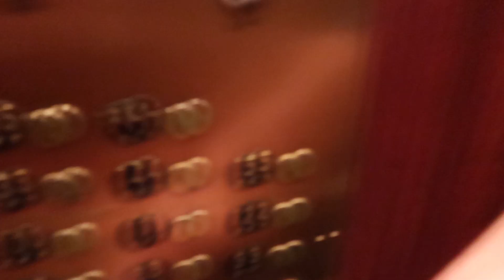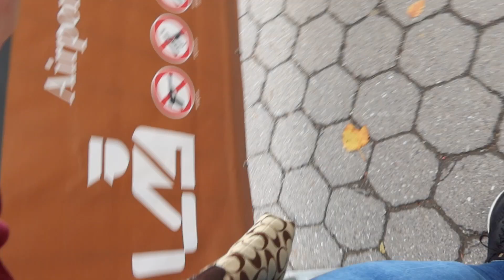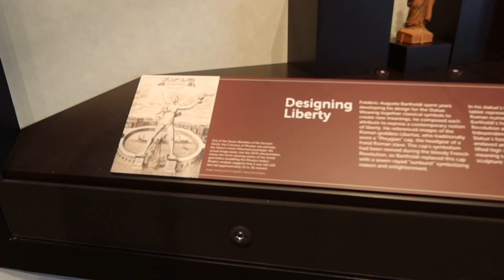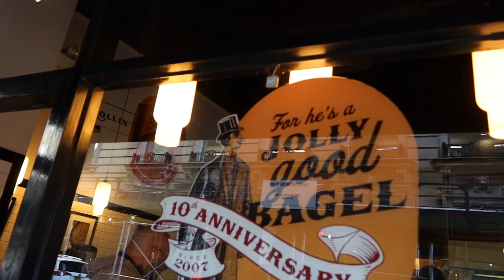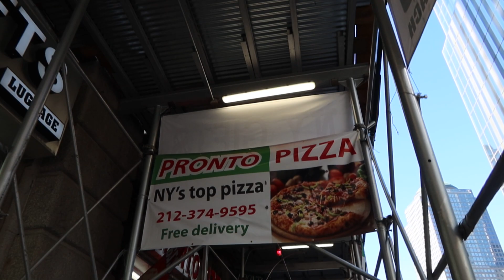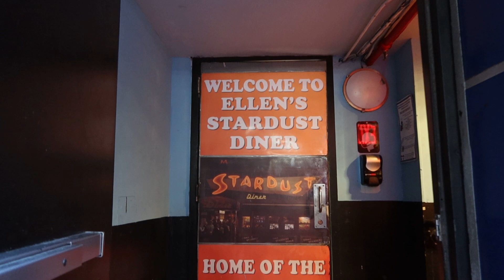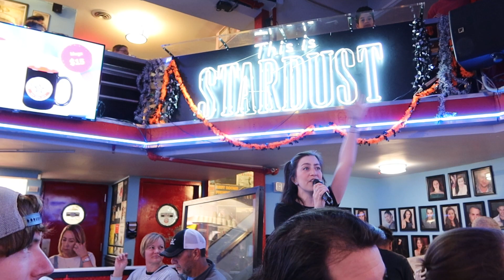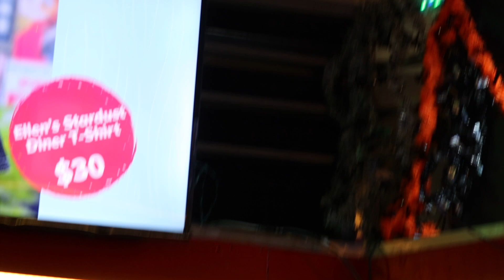New York City Day 4! Statue of Liberty, 9/11 Museum, Ellen's Stardust Diner!